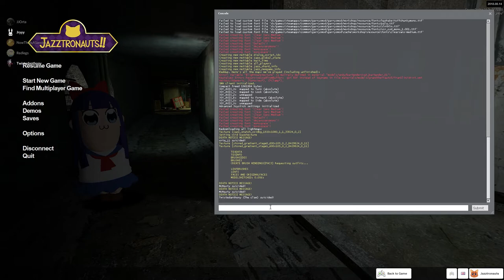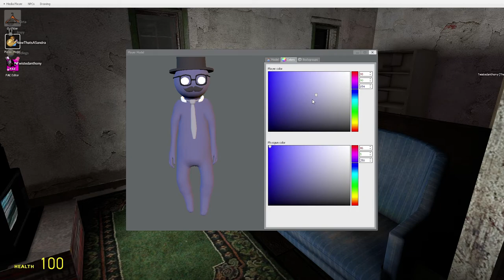WHAT'S GOING ON? - Garrys Mod Gameplay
I don't even know what to put here for this video.